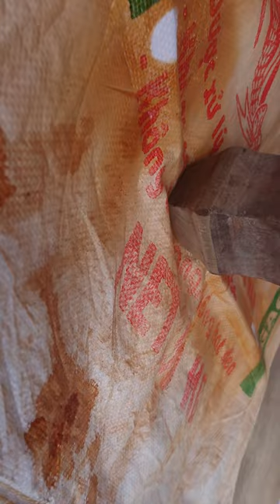Giường Xưa ≈ Năm 1970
Quay tại nhà thợ mọc Nghĩa, trên Quán Chay Tùng một chút (gần Mương Thân Hanh)
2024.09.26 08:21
Phạm vi công cộng